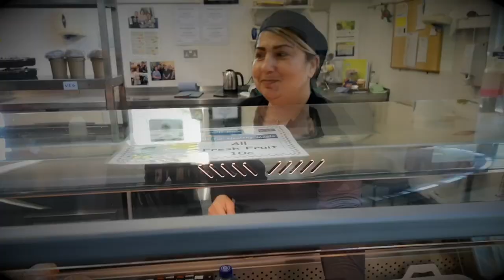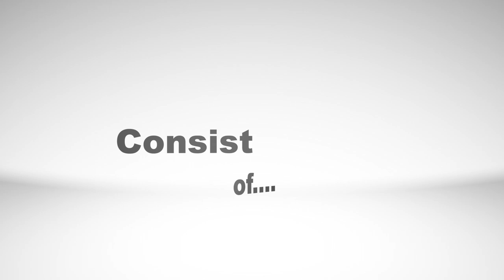Open Night 2021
Seeing as restrictions are still in place due to Covid 19, we are not permitted to have an Open Night to showcase all the wonderful activities and talent here in our school. Instead the students have put together this video to give you a taste of what Our Lady's College Greenhills has to offer.